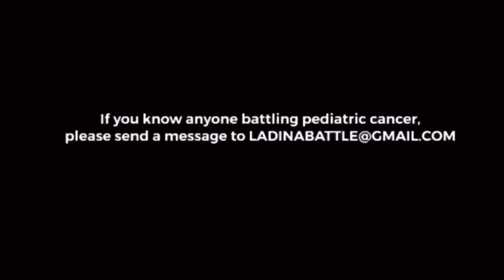Watch out for poachers! Big Dreams Virtual Tour